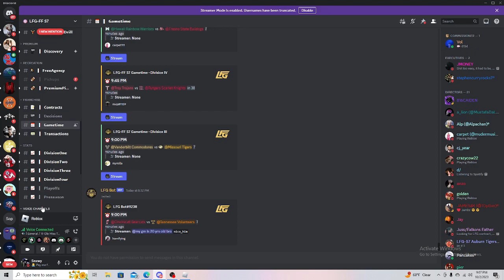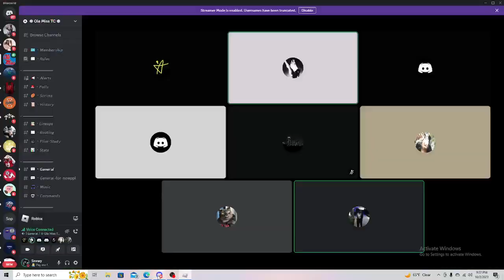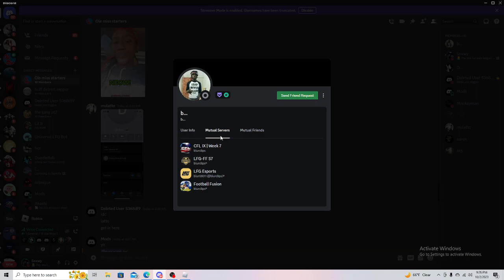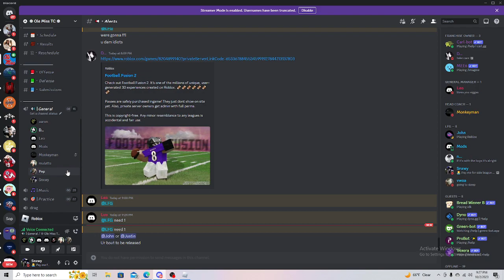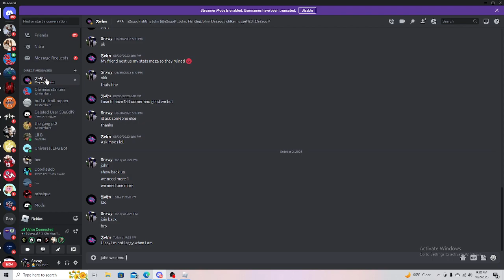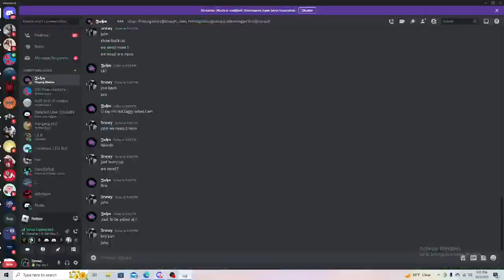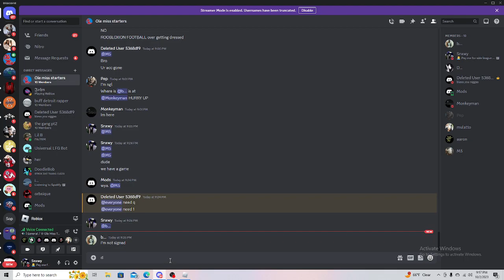Ole Miss Vs Nevada Wolf Pack (LFG S7 D1)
As S7 of LFG kicks off we are in d1 met with a hard group consisting of mezzo , olympic , and hrupt. In the 1st game of the 1st series we go up against Olympic and his fellow wolf packs. Is discount and his squad able to run down olympic team or fall short to him?